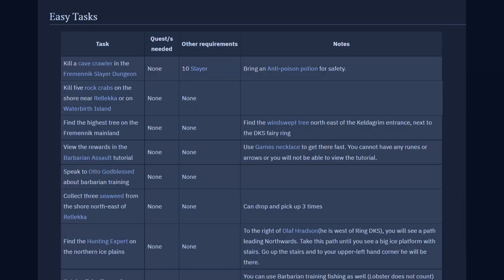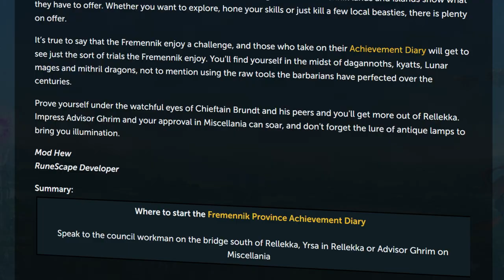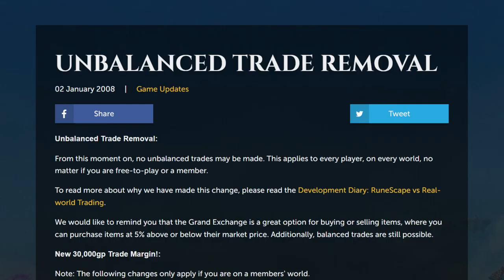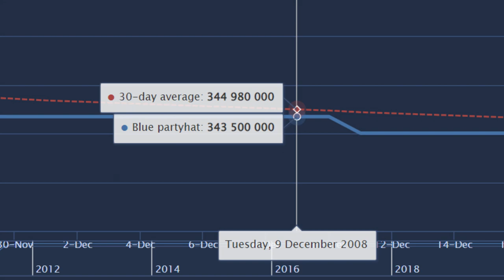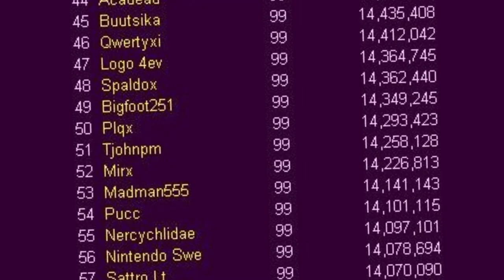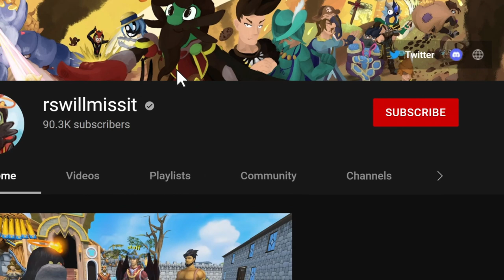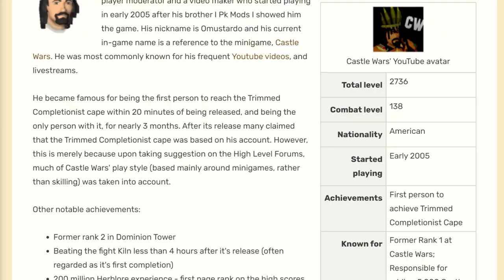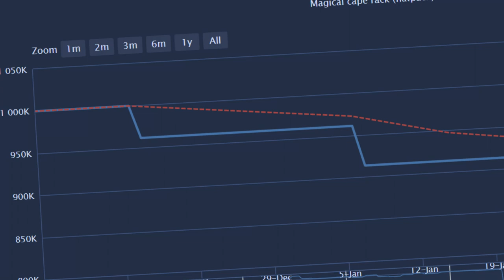RuneScape's Richest got away with this GP exploit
In late 2008, a reward given with the hard Fremennik Achievements would create an overpowered moneymaking method only accessible by a thousand of RuneScape's richest players. How far can they go before Jagex notices?